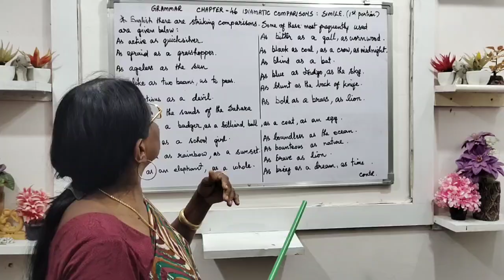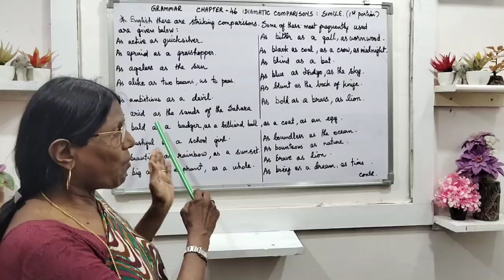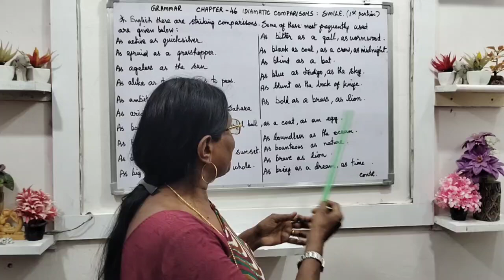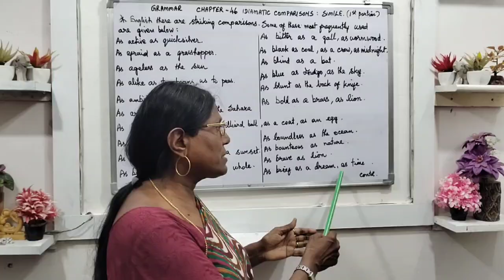Chapter : 46 - Idiamatic Comparisons - Simile (1st Portion)